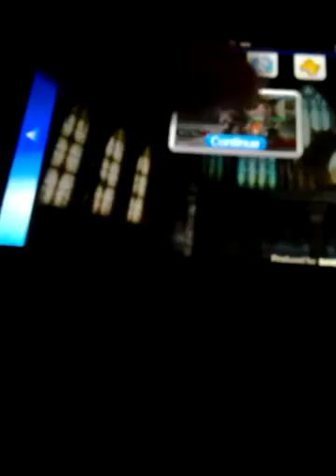God Eater Resurrection ps vita Walkthrough part 90